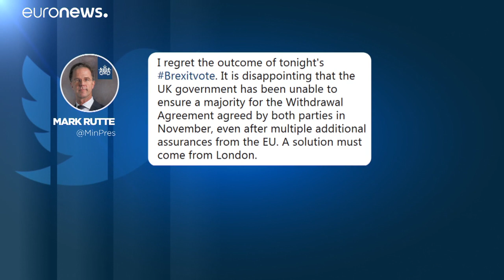Brexit-szavazás: csalódott uniós vezetők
Az EU és a tagállamok vezetői szerint a közösség mindent megtett a brexitről szóló brit szavazás sikere érdekében.…